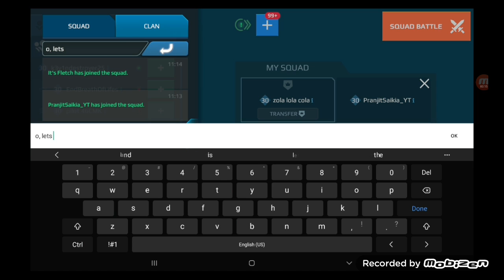me teaming up with a YouTuber war robots/ Pranjit Saikia Gaming moments 1 part 1.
and let me know in the comments how this amazing live performance kind of went and oh if you don't believe that I was in his livestream then go check out his Channel that I have linked Down Below guys and yeah.

this time of the livestream was at 3 hours and 4 minutes of it